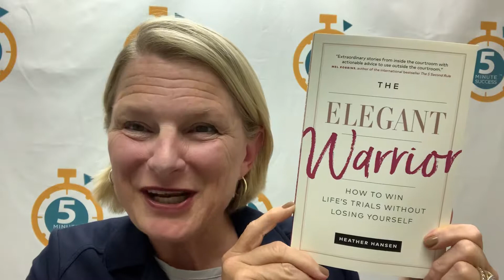Elegant Warrior - Heather Hansen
A 5 Minute Success Shoutout to Heather Hansen! Heather was a guest on episode 198 of the 5 Minute Success Podcast where she shared how to win life's trials without losing yourself!